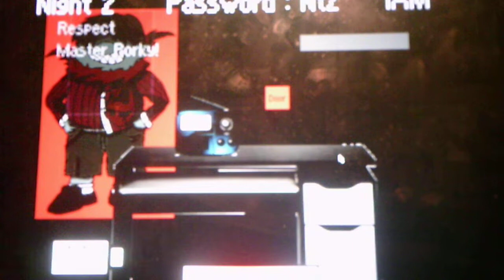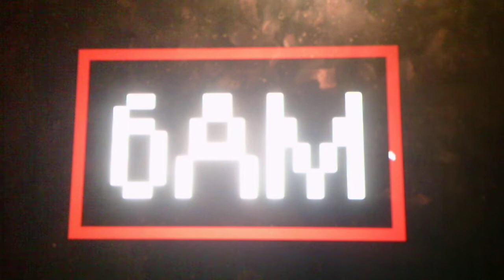Five Nights At Nowhere Nights 1 And 2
This is one of the few lets plays where I did two nights in one video